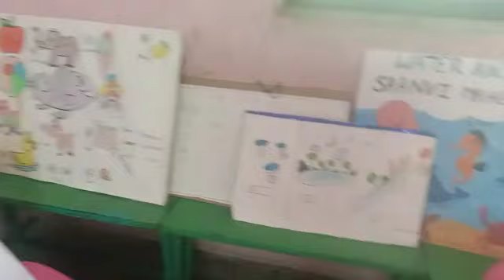science exhibition 2023(4)